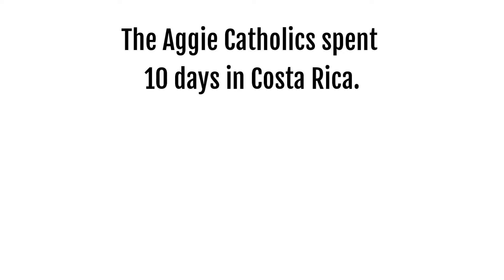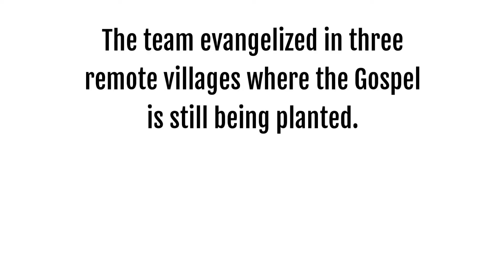Texas A&M Costa Rica Mission Trip 2016 | St. Bryce Missions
Saint Bryce Missions working in partnership St. Mary's Student Center at Texas A&M hosts a 10 day mission trip in several indigenous villages in Chirripo, Costa Rica.

Filmed and edited by Quinn Mitchell